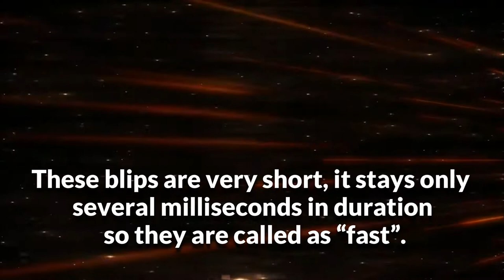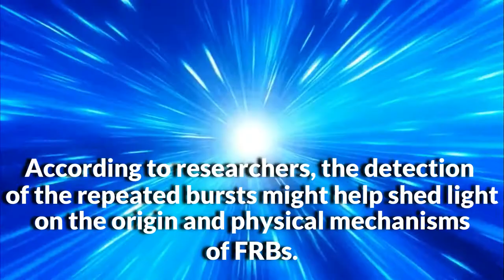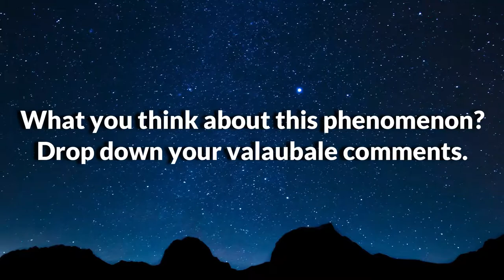Scientist Detected Mysterious Radio Bursts From 3 Billion Light Years Away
Chinese astronomers have detected repeated fast radio bursts (FRB) with the help of Five-hundred-meter Aperture Spherical Radio Telescope (FAST).
Fast is world’s second largest radio telescope.
The telescope has detected more than 100 mysterious radio signals, believed to be from a source about 3 billion light years away from the Earth.